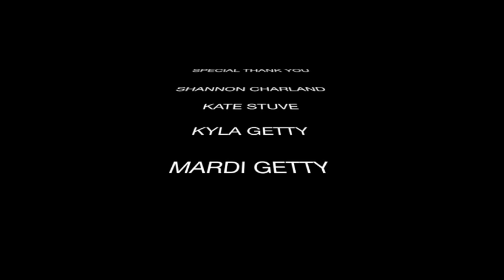Miss Universe Canada 2014 Finalist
Fort McMurray... From me to you.

-Tal